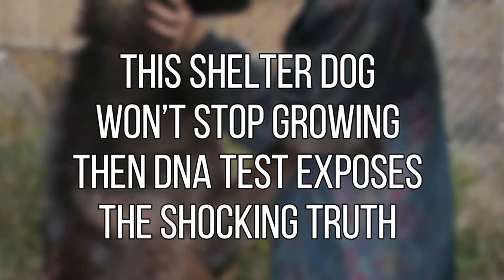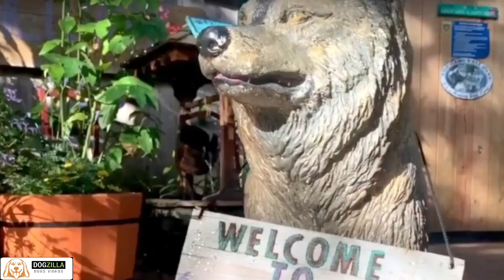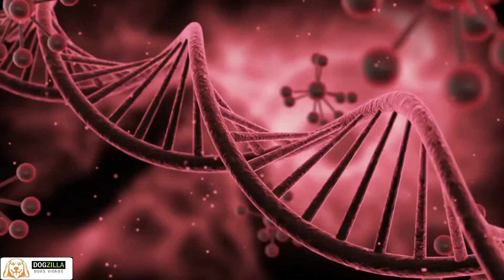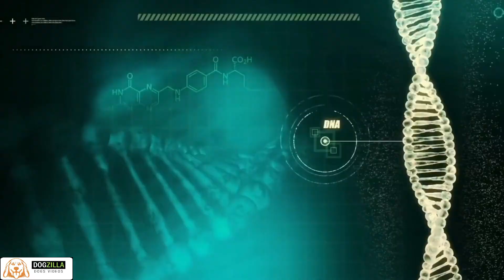This Shelter Dog Won’t Stop Growing, Then DNA Test Exposes The Shocking Truth